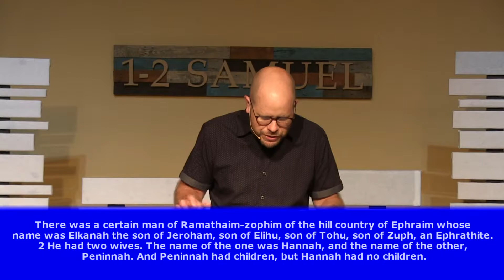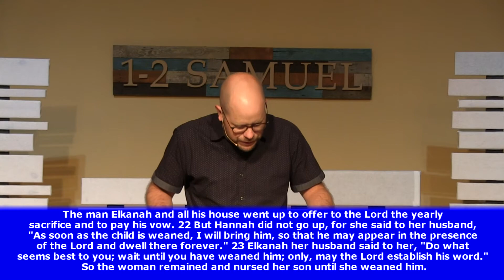For This I Have Prayed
Pastor Jamie Wellman preaches For This I Pray: 1 Samuel 1:1-28